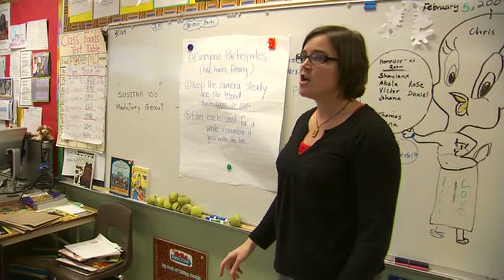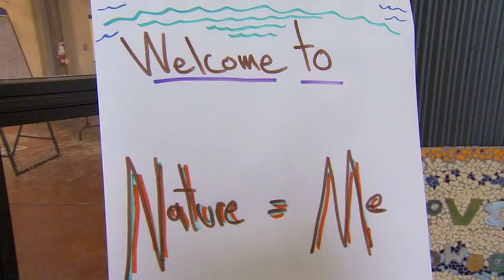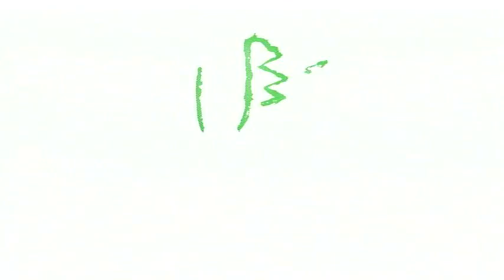Nature and Me: IslandWood Supporting Youth with Environmental Education and Outdoor Opportunities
The fourth graders at Bailey-Gatzert elementary in Seattle, Washington write poems about the world around them before and after the four day IslandWood experience.